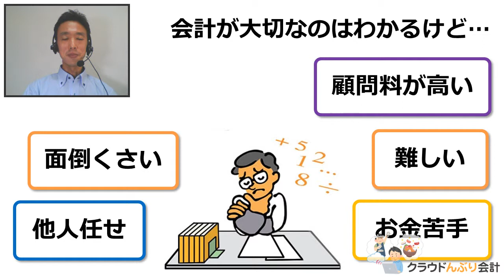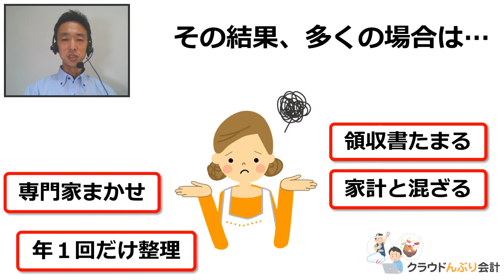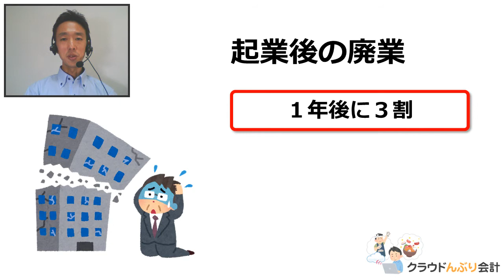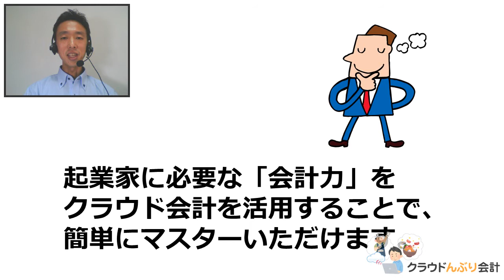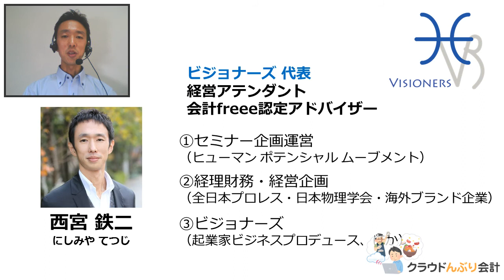クラウドんぶり会計_freee講座01-1_会計力の大切さ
クラウドんぶり会計「freee」マスターＷＥＢ講座
「起業家の方にとっての会計力の大切さについて紹介しています。